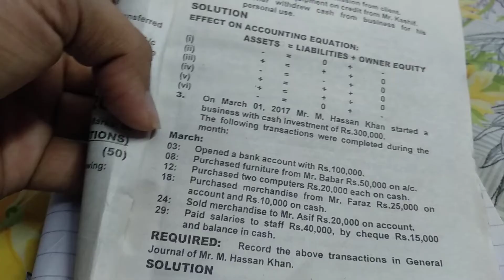Solving 1st year inter accounting General entries 2017 explained in Urdu